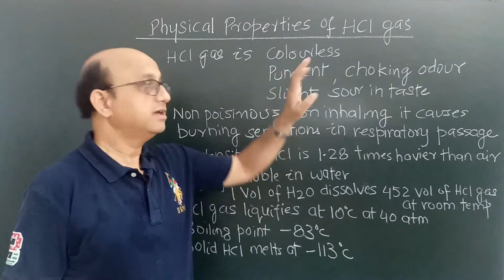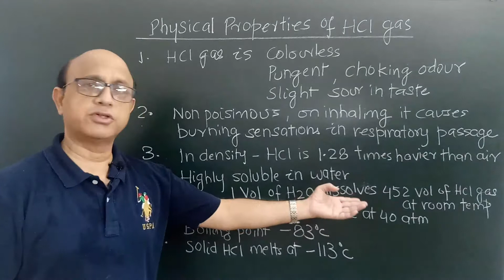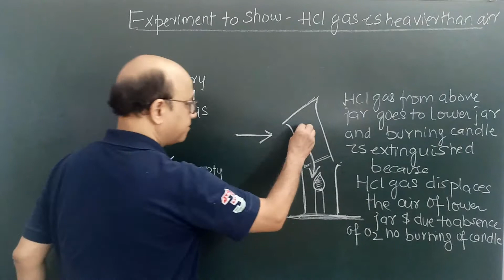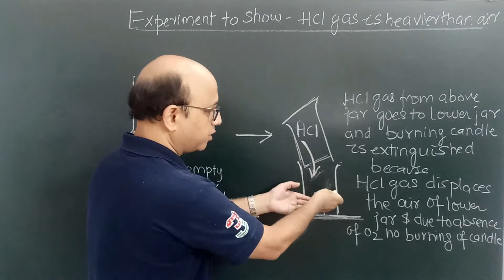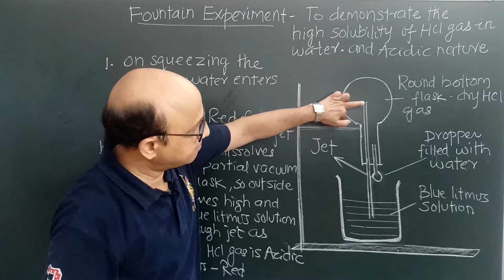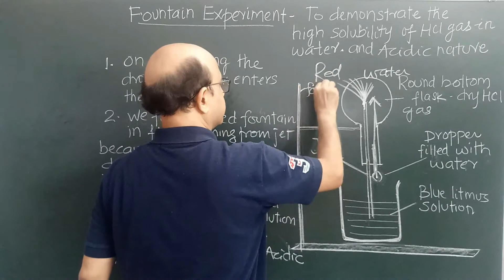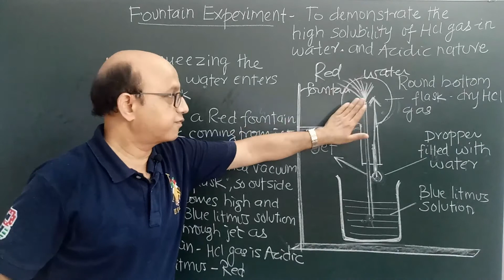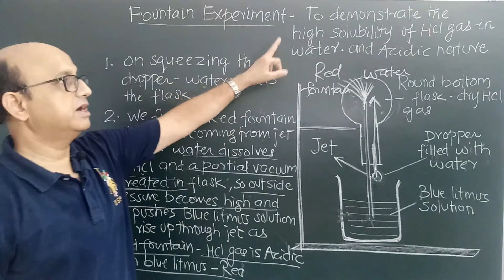chemistry icse 10..Hydrogen Chloride..part -2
this video contains discussion about hydrogen chloride gas and acid...